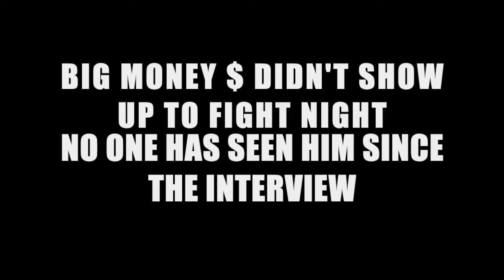When Boxing Interview Goes Wrong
When boxing interviews goes wrong for talking to much.

IG _handsome kid_